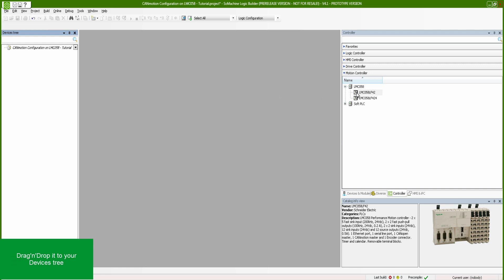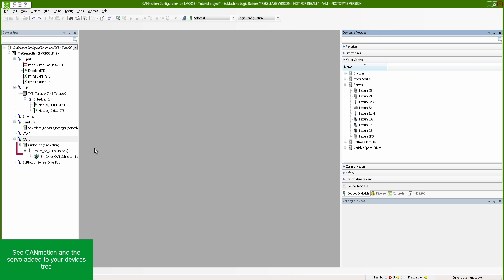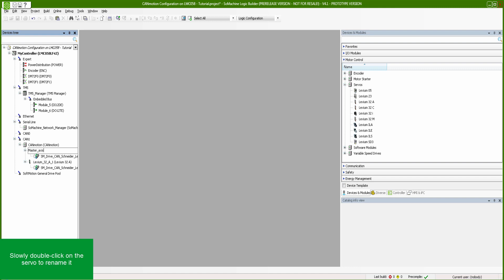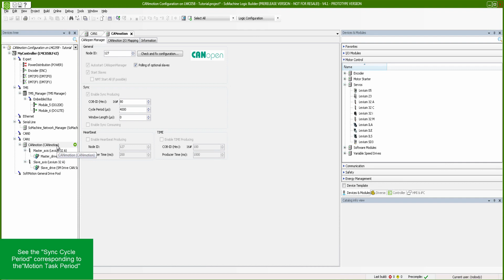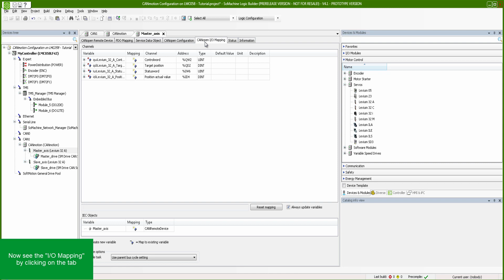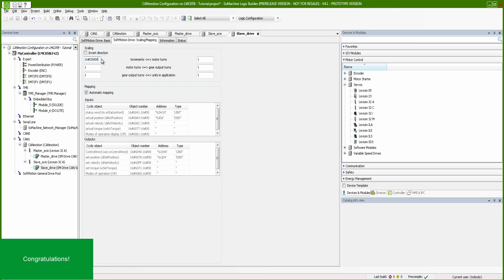Tutorial SoMachine V4.1 - CANmotion Configuration on LMC058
CANmotion configuration on an LMC058 motion controller using SoMachine V4.1.